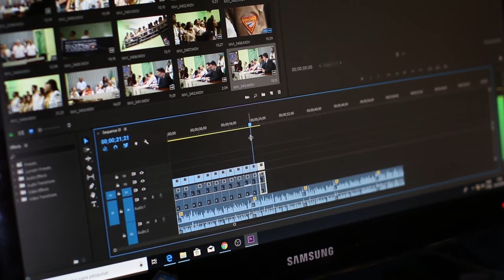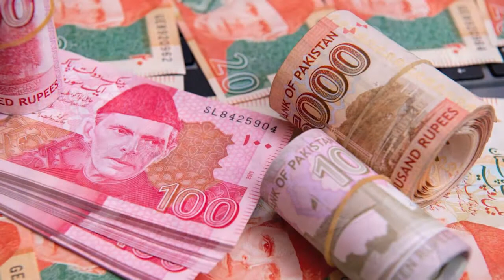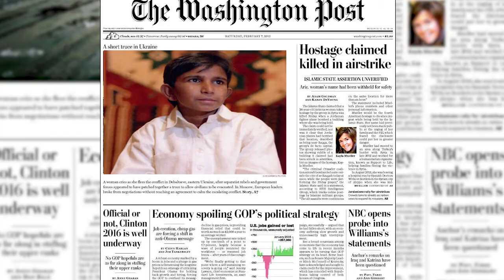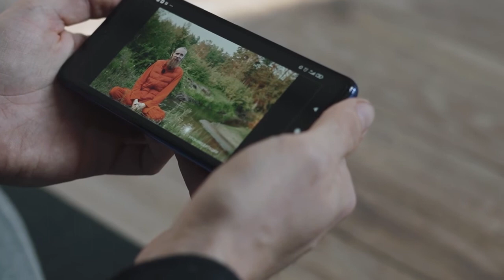IQBAL MASIH Kon tah|Complete Biography|Awazekhalq Urdu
Asalam o Alaikum Nazreen aaj ki is video men ham apko Pakistan k little hero Iqbal MASIH k halat e Zindagi sy roshnas karwaen gy jisny faqat 12 small ki Umar men bahut Bada karnama sar Anjam dy kar mulk o qoum ka nam Roshan kia Iqbal MASIH ka wo konsa karnama tha jiski waja sy uska Naam aaj bhi zinda ha tamam tar halat o waqiat janny k liye video ko shuru sy ly Kar aakhir Tak zaror dykhen or video ko like karna na bholen comment box men apni qeemti raay ka bhi izhar Lazmi Karen mazeed interesting videos dykhny k liye hamary channel Awazekhalq Urdu ko Lazmi subscribe Karen Shukria!

Research/ Syed Muhammad Abbas Naqvi

Voiceover/ Sadaf Manzoor

Video Editing/. Sidra jevan

Thumbnail Design/Syed Muhammad Abbas naqvi